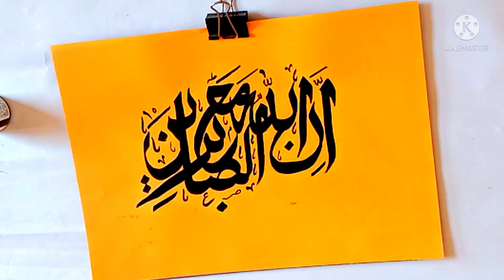Beautiful Arabic Calligraphy for beginners with double pencil 'Indeed Allah is with the patient '